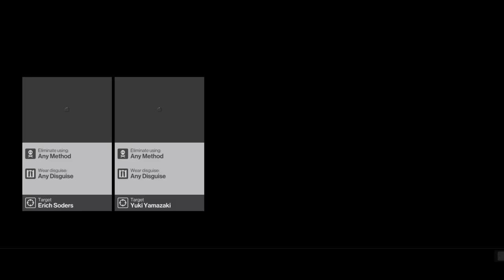Ninja at the hospital - HITMAN 2